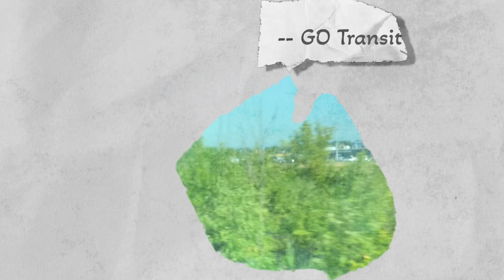A Journey By Train || Toronto to Niagara, ON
A Train Trip with Go Train Weekly Pass.

Language Spoken: Bangla

Video shoot with iPhone 11 Pro & DJI Osmo Mobile 3 Smartphone Gimbal Stabilizer